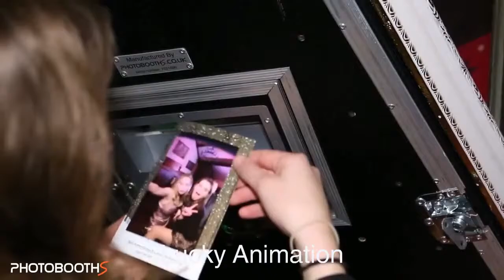Borne photos miroir magique Lucky Animation Lyon,Rhône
Laissez-vous emporter par la magie du miroir
pour tous vos événements: mariage,anniversaire,entreprise,
impression des photos illimitées,réalisation messages animés,
De nombreux accessoires seront à votre disposition
Un animateur / technicien sera à votre disposition,